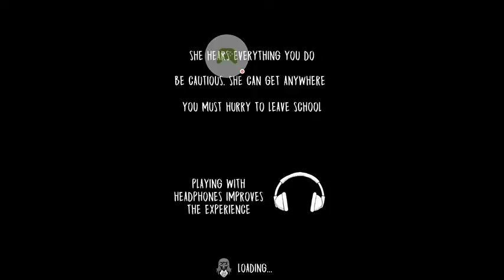Evil nun ka school ma left evil nun game play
Evil Nun : Scary Horror Game Adventure